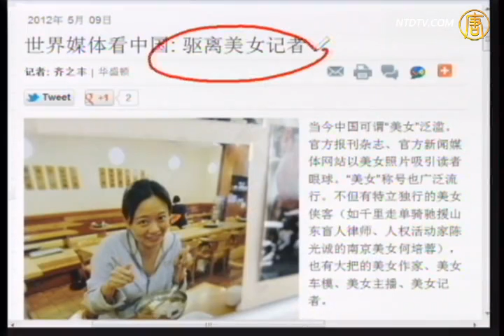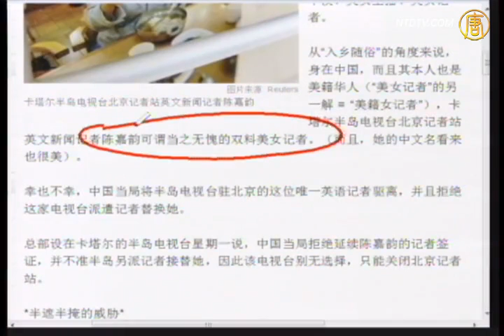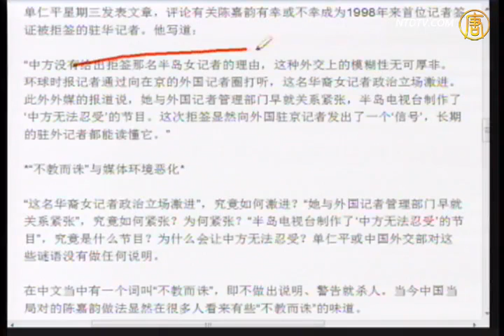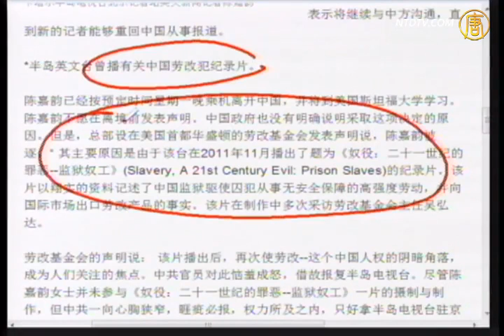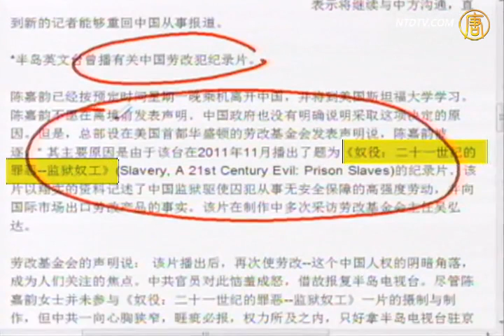【石涛评述】美女记者遭驱离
【新唐人2012年5月11日讯】【石涛评述】（157）美女记者遭驱离：中共不满其写稿揭示中国真实的一面。